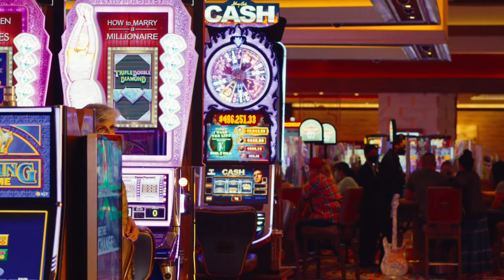PATLO - DILJIT DOSANJH | LATEST PUNJABI VIDEO SONG 2020